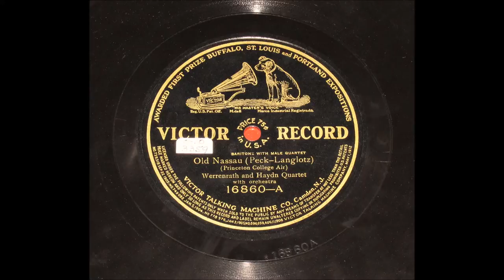Reinald Werrenrath & Haydn Quartet - Old Nassau (1911)